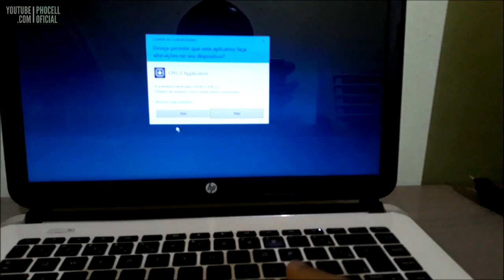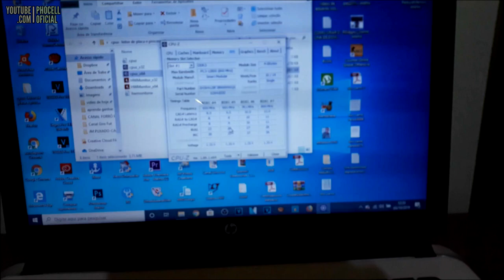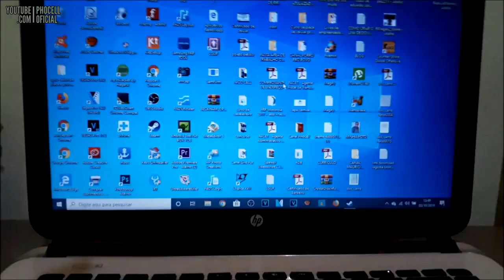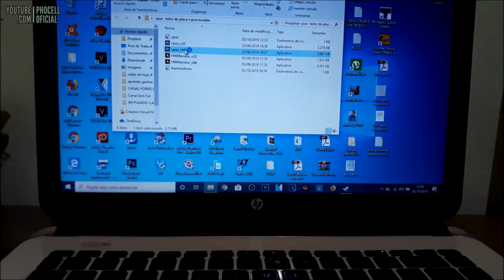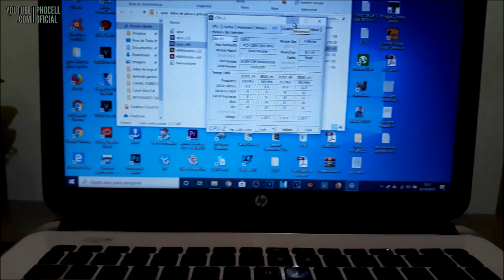COMO TROCAR PROCESSADOR DE NOTEBOOK [Celeron por i5] / SERÁ QUE FUNCIONOU?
⚠️ ATENÇÃO⚠️
NÃO MOSTREI ABRINDO O NOTEBOOK PARA O VÍDEO NÃO FICAR TÃO LONGO, POIS JÁ QUE QUASE TODOS SÃO DE DIFERENTES FORMAS PARA ABRIR E NÃO FAZ SENTIDO EU ENSINAR ABRIR UM NOTEBOOK HP SENDO QUE O SEU É UM SAMSUNG POR EXEMPLO, BASTA PESQUISAR AQUI NO YOUTUBE MESMO COMO ABRIR O MODELO DO SEU NOTEBOOK.

*Vou Deixando aqui o link de um dos melhores cursos em manutenção de celular disponível no mercado*